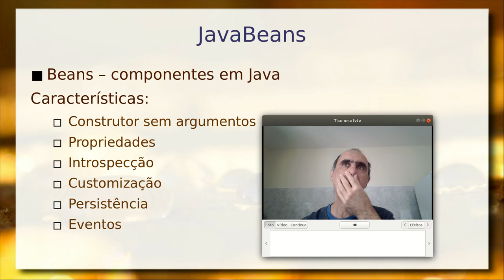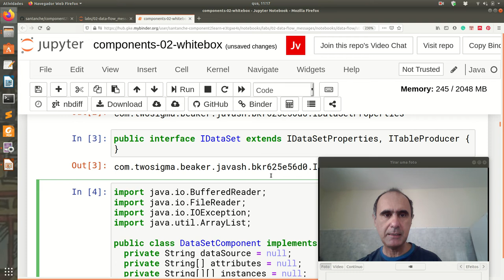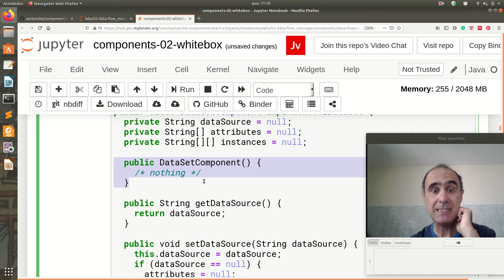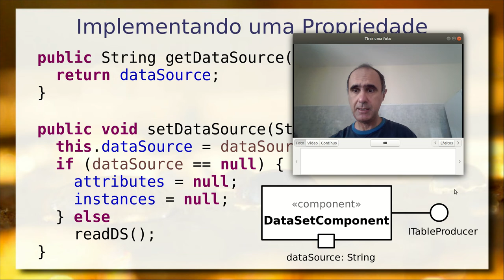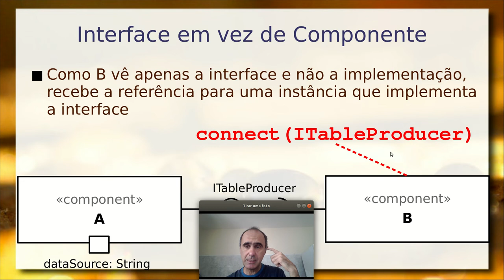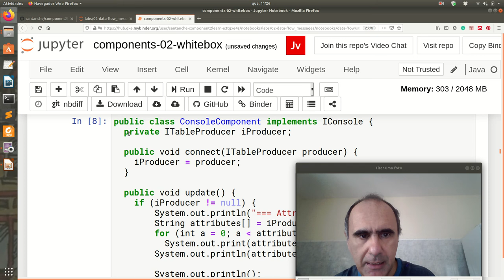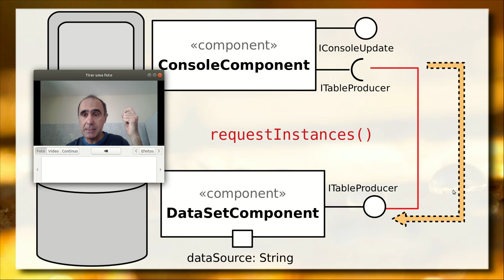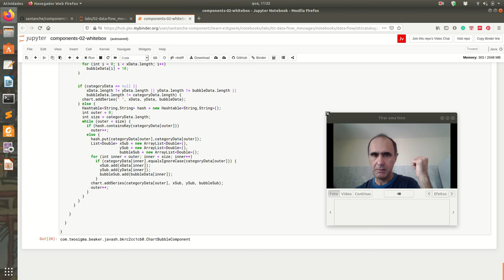Compondo JavaBeans / WhiteBox - Aula 02 / parte 2 - Componentes de Software e Reúso 2020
Detalhamento da implementação interna de dois componentes vistos no vídeo anterior: DataSet e Console. Implementação interna de componentes em Java seguindo o padrão JavaBeans.

Apresentação do ponto de vista interno (whitebox) da definição de interfaces, construtor sem argumentos e propriedades. Pattern para a implementação de interfaces requeridas. Análise do comportamento dos componentes no exemplo de composição para análise de dados usando Java.